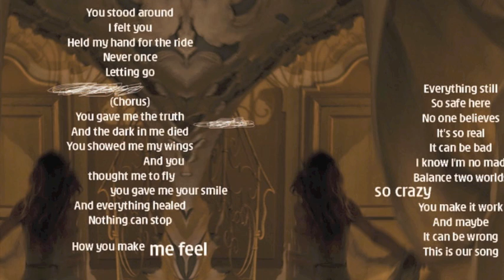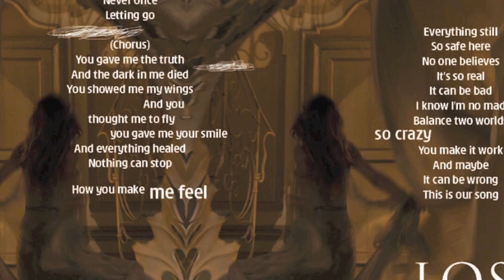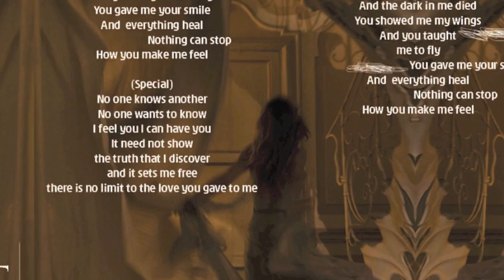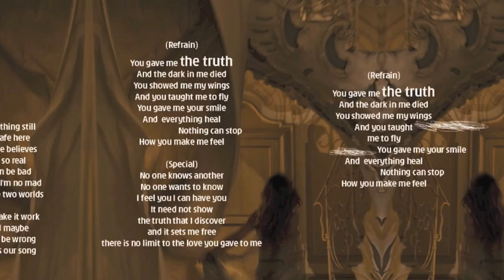Nayked - Lost (Audio with lyrics)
Track Audio of the song "Lost" from the album "Metamorphose me" with the lyrics